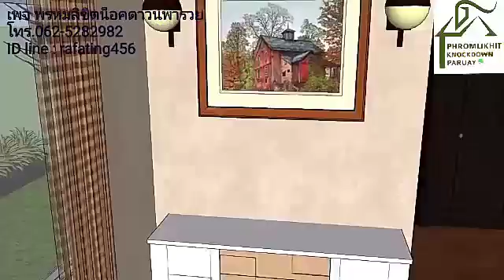บ้านน็อคดาว